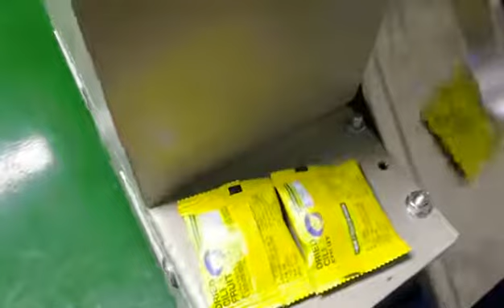automatic back drawing film pillow type packing machine package plum candy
this machine is adopts the design method of back drawing film. The machine is mainly for some irregular or sticky articles, which is widely used in food cake, hardware accessories, daily necessities packaging, etc., which has been unanimously recognized by the majority of customers.

automatic flow type face mask packing machine for package KN95 face mask ( servo motor drive)

10pcs inner ear band face mask into pillow packing machine

automatic shrink wrapper of pillow type packing machine + thermo tunnel for package cartons

20pcs disposable face mask pillow type packing machine

pillow type packing machine for vegetables

disposable tableware packing machine(by manual feeding)